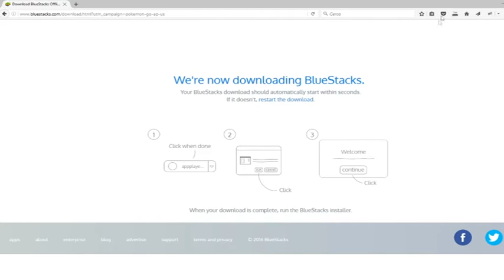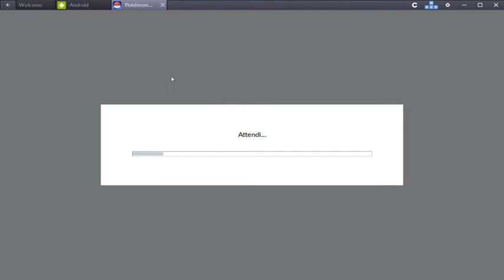Pokemon Go Bluestacks FakeGPS - Guida in italiano per giocare da pc [ENG sub]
Giocare con Pokemon Go su PC con Bluestacks emulatore Android e FakeGPS.